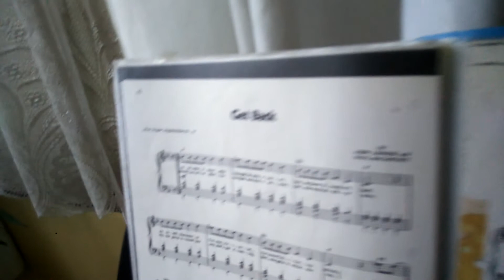Piyanist Oğuz Demiralp, Besteciler: Beatles; Get Back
"Beatles" grubundan, JOHN LENNON ve Paul McCARTNEY'İN birlikte besteledikleri; "Get Back" Türkçe olarak yaklaşık "Geri Dön", "Git İşine", "Çekil".

Oğuz Demiralp, YTÜ Sanat ve Tasarım fakültesi, Müzik ve Sahne Sanatları Bölümü, Duysal Tasarım Programı'ndan mezun piyanist ve düzenlemeleri ve besteleri de olan bir araştırmacı, konuları irdeleyen bir müzisyendir. Geniş bir müzik dağarcığı olup, Doğu, Batı, Türk Müziği; tüm Dünya Müzikleri ile ilgilenir. Bazı kayıtları